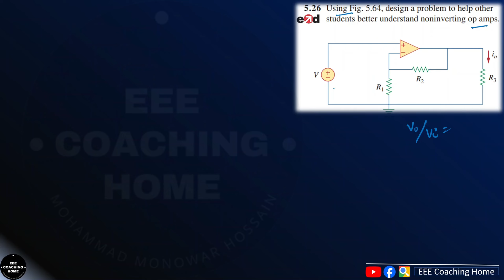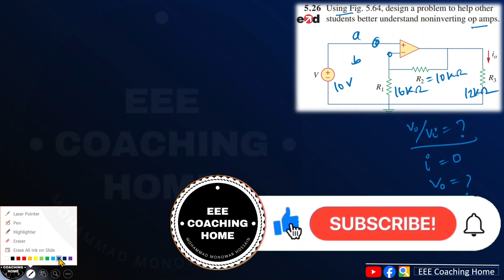P-5.26 | Chapter-5 | Excercise Problem-5.26 | Operational Amplifier | অপারেশনাল এমপ্লিফায়ার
Welcome to our in-depth lecture on solving exercise problems from Chapter 5 of "Fundamentals of Electric Circuits" by Charles K. Alexander and Matthew N.O. Sadiku. In this video, we focus on the topic of operational amplifiers (op-amps), providing clear and comprehensive solutions to the exercises in this chapter.

Chapter-05 || Operational Amplifier || অপারেশনাল এমপ্লিফায়ার || Problem Solution 5.26

Chapter-05 || Operational Amplifier || অপারেশনাল এমপ্লিফায়ার || Problem 5.26

What You Will Learn:
1. The fundamental concepts of operational amplifiers
2. How to analyze and solve circuits involving op-amps
3. Practical application of op-amp principles in various problems
4. Step-by-step walkthroughs of textbook exercises

এই ভিডিওতে আমরা "Fundamentals of Electric Circuits"  লেখক চার্লস কে. আলেকজান্ডার এবং ম্যাথিউ এন. ও. সাদিকুর লেখা অধ্যায় ৫ এর অপারেশনাল এমপ্লিফায়ার সম্পর্কিত সমস্যা ৫.১৫ এর সমাধান করবো। ভিডিওতে আমরা ধাপে ধাপে সমস্যার সমাধান প্রদান করেছি যাতে আপনি সহজেই অপারেশনাল এমপ্লিফায়ার এর ধারণা এবং প্রয়োগ শিখতে পারেন।

এই ভিডিও থেকে যা শিখবেন:
অপারেশনাল এমপ্লিফায়ার এর মৌলিক ধারণা
অপারেশনাল এমপ্লিফায়ার ব্যবহার করে সার্কিট বিশ্লেষণ
বিভিন্ন সমস্যার বাস্তব প্রয়োগ এবং সমাধান কৌশল
টেক্সটবুকের অনুশীলনী সমস্যার সমাধান